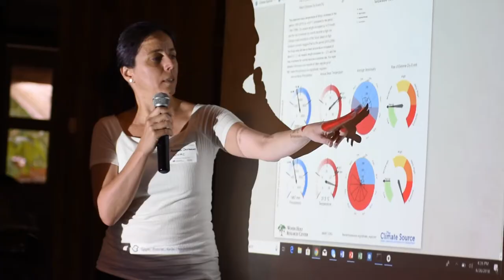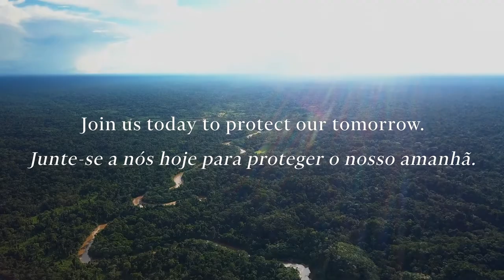Ending Amazon Deforestation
Amazon forests produce rain, cool the land, and pull carbon out of the atmosphere. Woodwell Climate and Amazon Environmental Research Institute have developed an evidence-based plan to protect these forests while increasing food production and improving local quality of life.